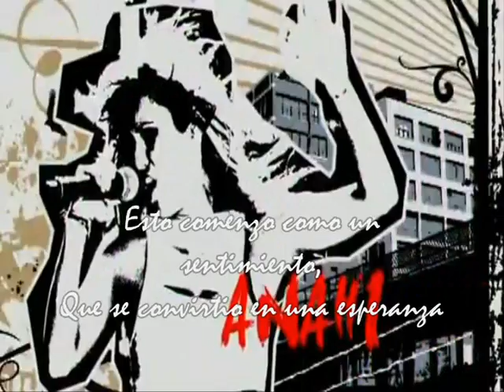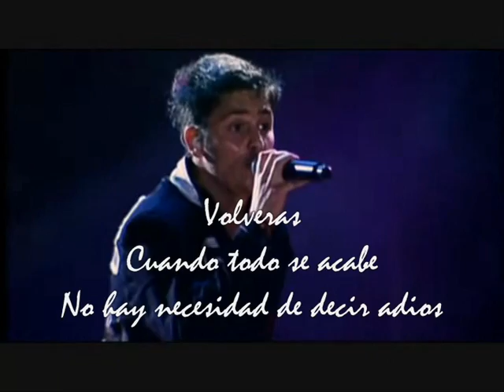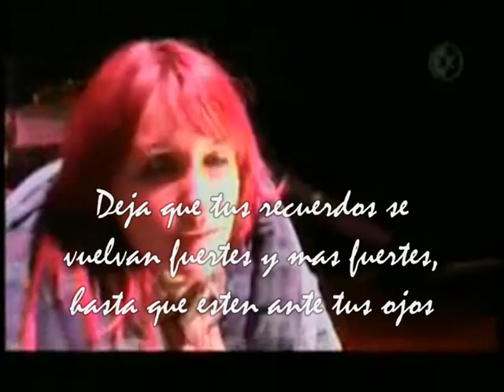The Call - Recuerdo de RBD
Simplemente disfrutenlo :)